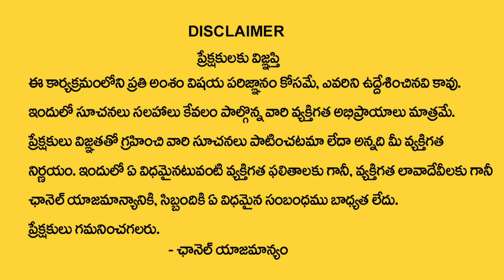Subash Sharma : ఏలినాటిశని ప్రభావం వల్ల ఈ 5 రాశులు వారికీ రాజయోగం..? | Shivaratri 2024 | MQUBE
Watch ► Subash Sharma : ఏలినాటిశని ప్రభావం వల్ల ఈ 5 రాశులు వారికీ రాజయోగం..? | Shivaratri 2024 | MQUBE